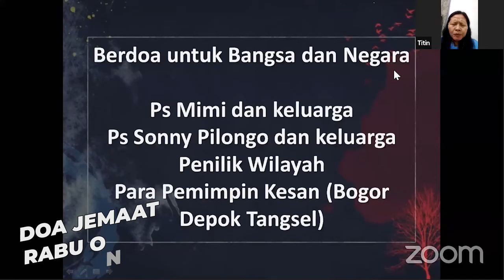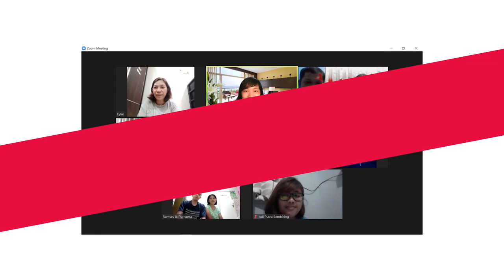MDC Stories Agustus 2020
Song credit
"Solid Ground (Chris Howland Remix)" by Newday, Chris Howland, Anna brading